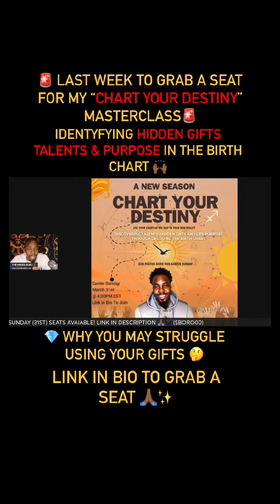“CHART YOUR DESITINY” MASTERCLASS this EASTER SUNDAY‼️LAST WEEK TO GRAB A SEAT 🙏🏾✨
“The “CHART YOUR DESTINY” MASTERCLASS

The “CHART YOUR DESTINY” MASTERCLASS is going going down this EASTER SUNDAY🚨🚨🚨🚨
Last week before we dive deep on our HIDDEN TALENTS GIFTS & PURPOSE in the BIRTHCHART 🙏🏾✨
As you can see my precious MASTERCLASS was full of high vibes gems & fruitful interaction 🙏🏾
You don’t wanna miss it‼️
See you guys there 🙌🏾
In this class, we will explore:
- Your innate gifts, talents, and life purpose encoded in your chart
- The important placements and aspects revealing your unique abilities
- Identifying your life’s purpose w/ the SN, SUN etc..
-Blockages and challenges hindering the expression of your gifts/purpose
& using your map to navigate towards fulfillment and success

Don’t forget to tag me in your reposts after grabbing a seat to win a chance for a free reading with me! I’ll be picking two candidates in which will be announced day of the class. 🙏🏾✨